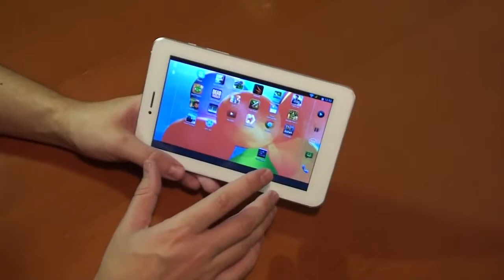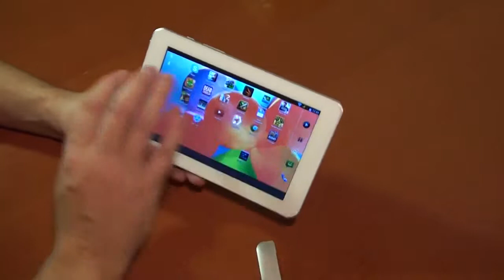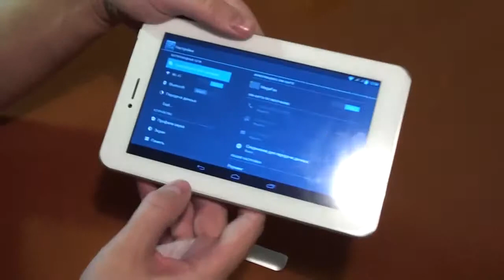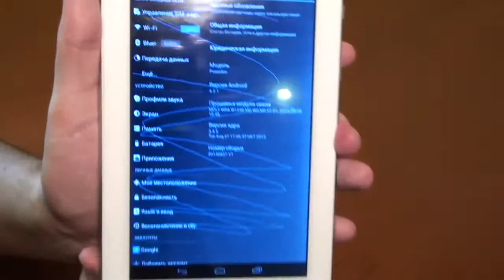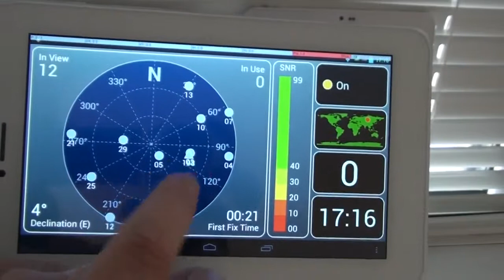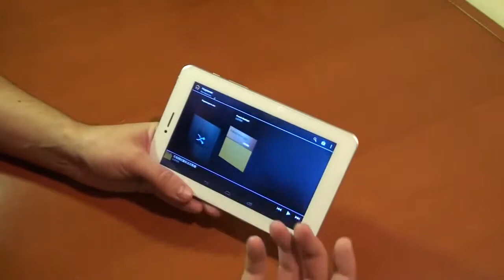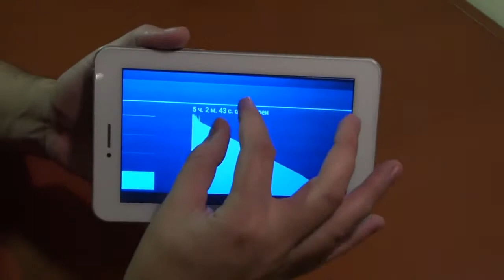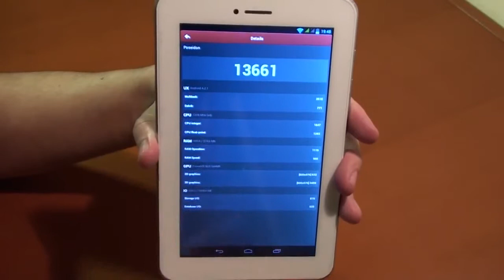Планшет Ainol AX1 3G, 2 SIM, GPS, Bluetooth, Wi Fi и куча недостатков